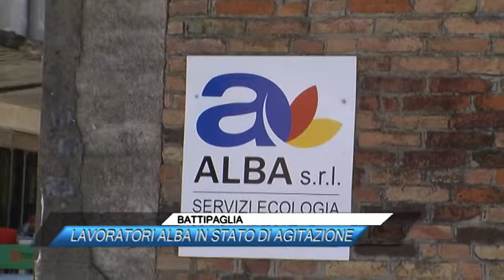BATTIPAGLIA, LAVORATORI ALBA IN STATO DI AGITAZIONE